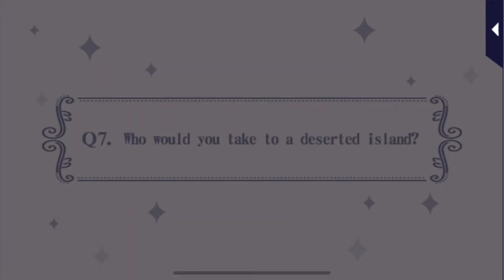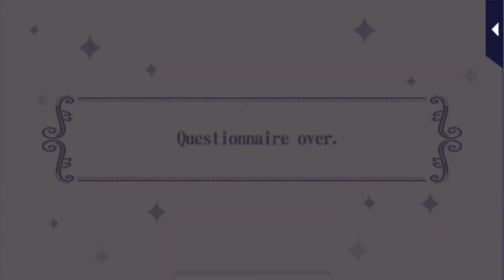Tetsuya Hosho’s File - Romance MD : Always on Call